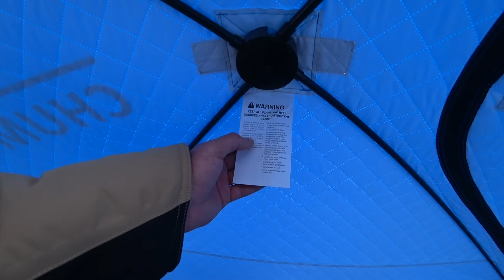Рыбалка в теплом ЧУМЕ . И как я перевыполнил лимит по вылову рыбы.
Всем привет, отличная и комфортная получилась рыбалка в палатке от компании HIGASHI . Сайт товаров для рыбалки HIGASHI Палатка Higashi Chum Pro